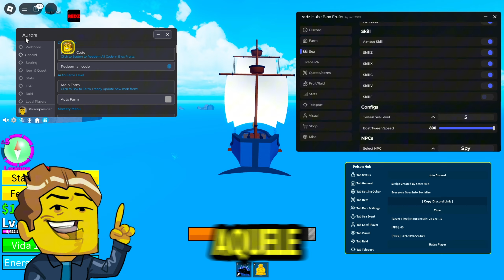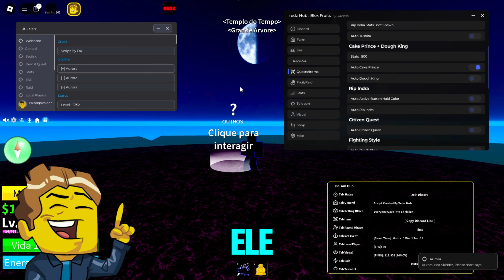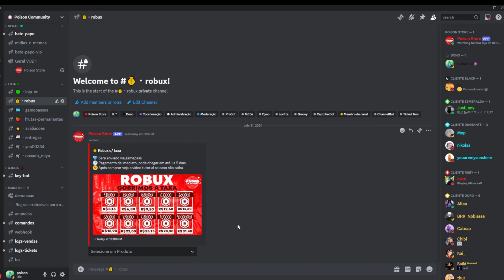3 Melhores SCRIPT pra PEGAR TUDO Blox Fruits + EXECUTOR Atualizado 🎃CDK SoulGuitar Raça V4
Meu canal de Blox Fruits:  @PoisonBLOXS